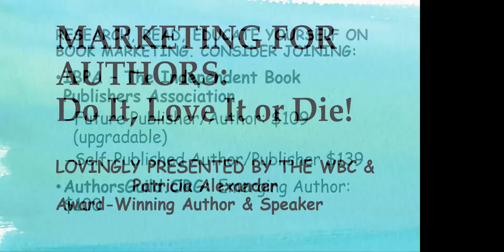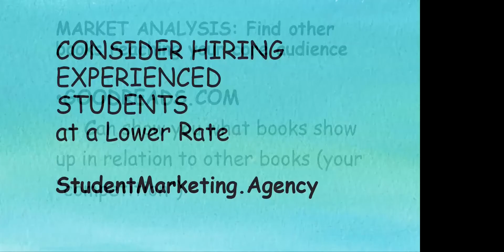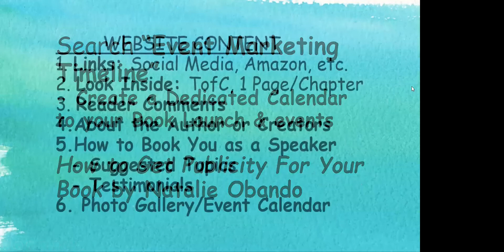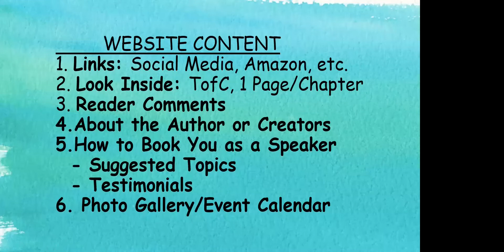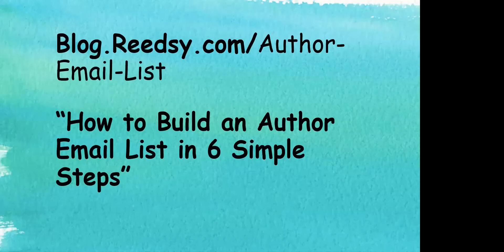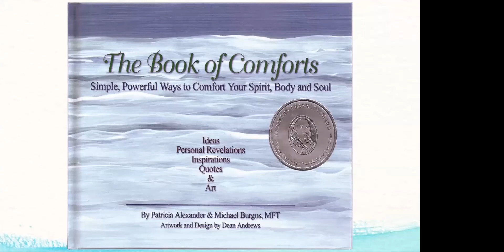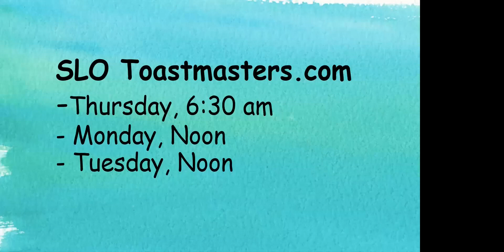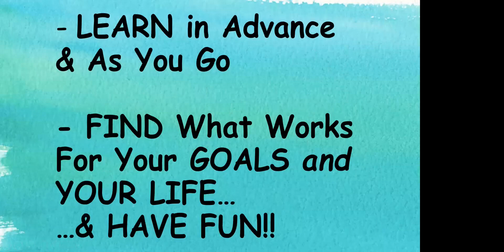Marketing for Authors: DO IT, LOVE IT OR DIE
Writing a book is a great accomplishment, but what if no one reads it? Alerting your potential readerships to your book's existence is vital. Yet, only some of the myriad of possible ways to promote your book will be effective for you.

This class will help you figure it out before you invest your time, energy, money...and heart.

You will be provided information on:

Goals Vs. Priorities
          - Time, Budget, & Taxes

Who is Your Readership & Where Are They?
Building & Using a Media Kit
Benefits & Limits of:
         - Your Website & Mailing List

         - Social Marketing

         - Advertising

         - Press Releases & Reviews

         - Articles & Excerpts

         - Interviews, Blogs, Podcasts

The Author/Speaker: Selling Books in the Back Of the Room
         - Workshops